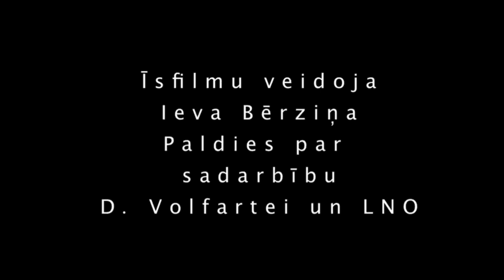Dokumentālā īsfilma par Daci Volfarti by Ieva Be .avi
Kamera, montāža-Ieva Bērziņa.

p.s. atvainojos par slikto attēla kvalitāti, diemžēl youtube.com HD kvalitātē un formātā nelejuplādē iekšā.